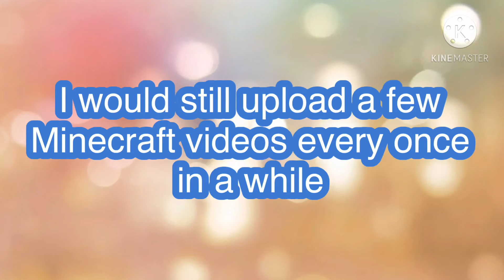I Want To Go Outside!!